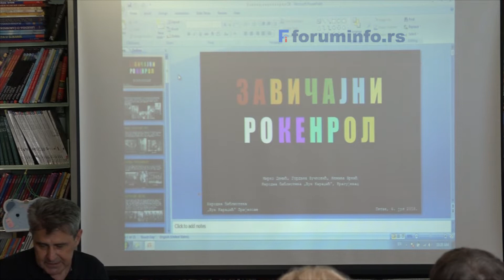Zavicajni rokenrol u prijepoljskoj biblioteci